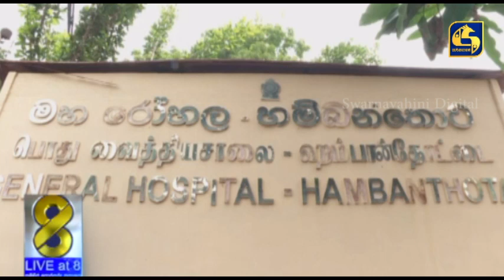වයස 12ට වැඩි දරුවන්ට කොවිඩ් එන්නත – අගමැති